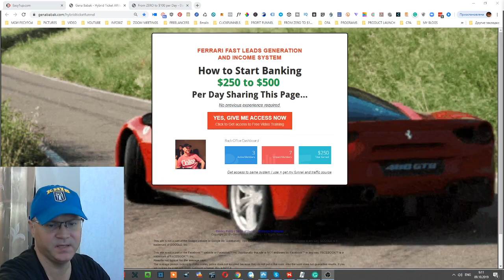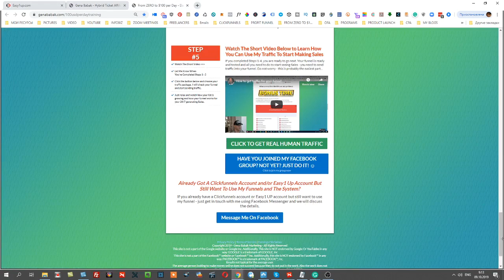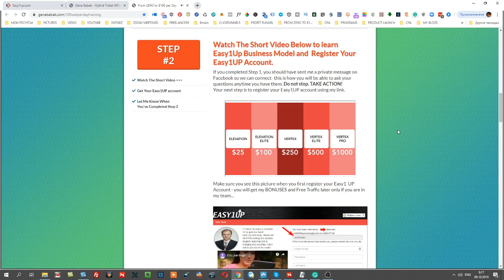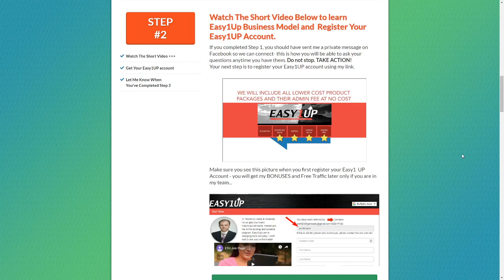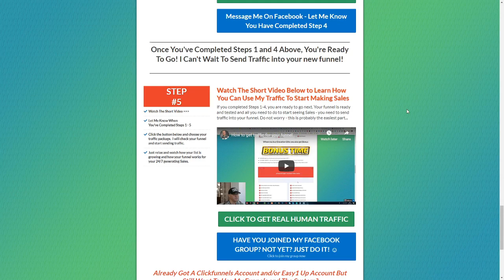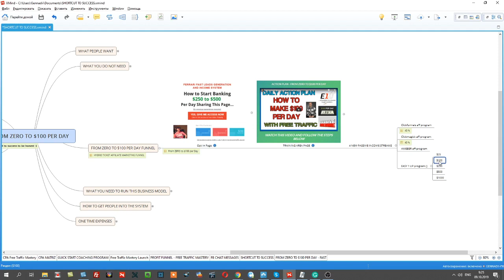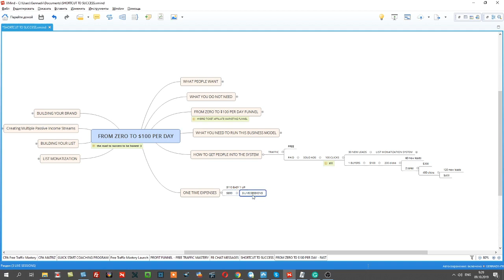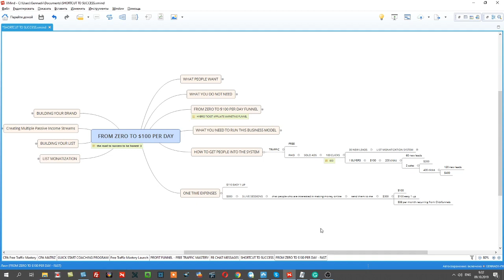From zero to $100 per day with Easy 1Up and Clickfunnels. Grab My Easy1up Funnel.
From zero to $100 per day with Easy 1Up and Clickfunnels
How to make money with Easy1up (2019) - $100 per day funnel:

Watch this video and if you like the idea get in touch with me to get my funnel and my coaching as well.
I will teach you how you can get clients for this funnel for free - you will spend 40 minutes per day to get new clients from Facebook and you will be able to make from $100 to $200 from each referral you will bring into the system from day 1.
Later same referral will start promoting the funnel-like you and you will make even more money from his efforts.
No more trial and error - just use this funnel and the system to create multiple passive income streams for you and your family.
No need to create your own product
No need to build your list
No need to pay for traffic
No need to learn anything else
Just follow the Daily action plan which I will show you and let me close those deals for you -  I love to do it! Why? Because this system can help thousands of newbies to make their first $100 per day easily!!!
Case study how to earn $100 per day with Easy 1Up and Clickfunnels
3 STEPS TO SUCCESS WITH EASY 1UP
Step 1. Get Automated Sales Funnel for Esy1up promotion
Step 2. Get Access to FROM ZERO TO $300 PER DAY Mastery and Training Area
Step 3. Get Access to FREE TRAFFIC MASTERY (learn free traffic strategies)
Get access to Best Easy1up Sales Funnel to get new leads and make sales in 2020
Are you ready to start? Just follow the steps!
👉Step 1. Use My Funnel to Make Money Online ➜
👉Step 2. Use My Secret Traffic Source ➜
Use my resources to make money online and create new passive income streams: